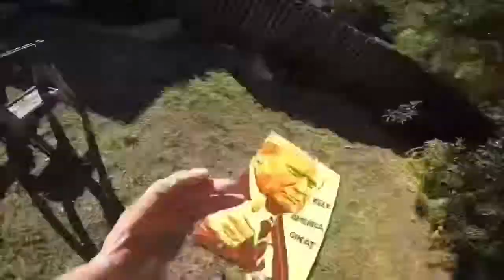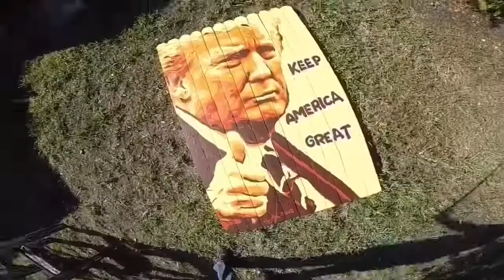Paint The Trump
Painting 100 Trumps baby.  Painting #1